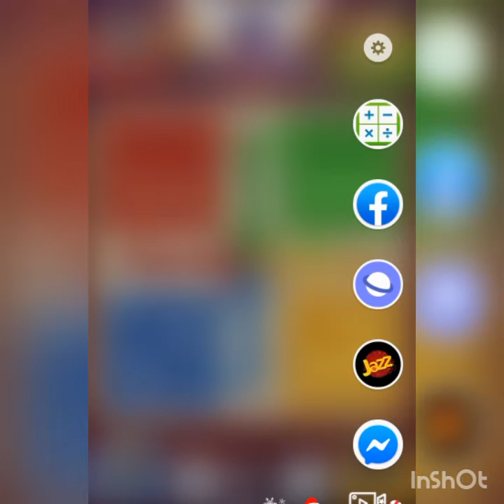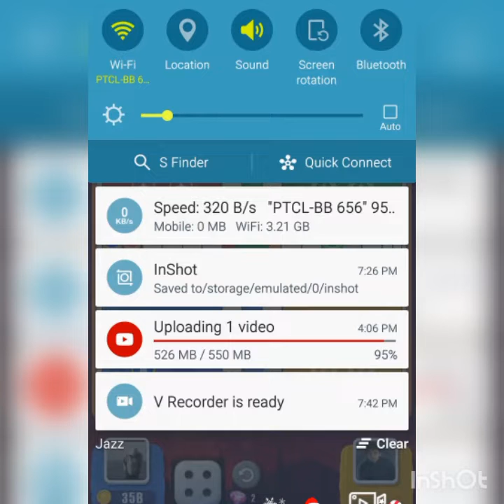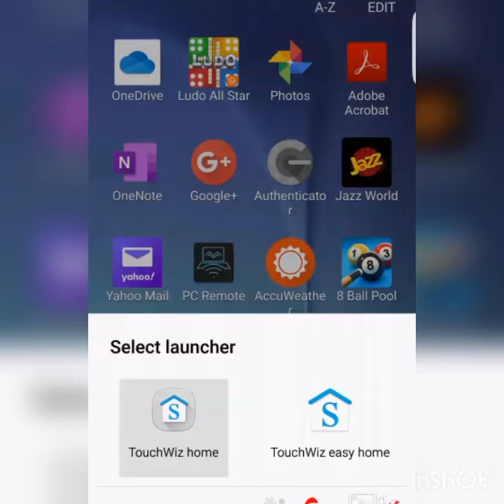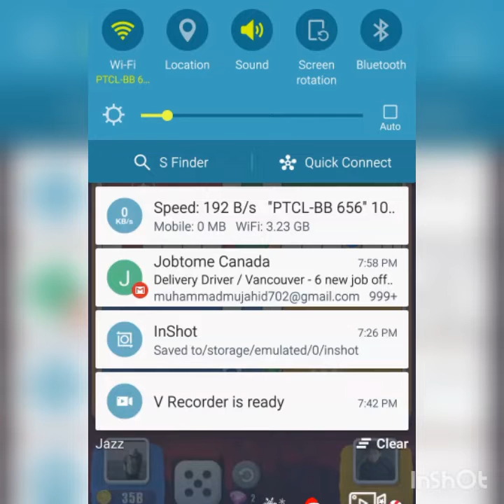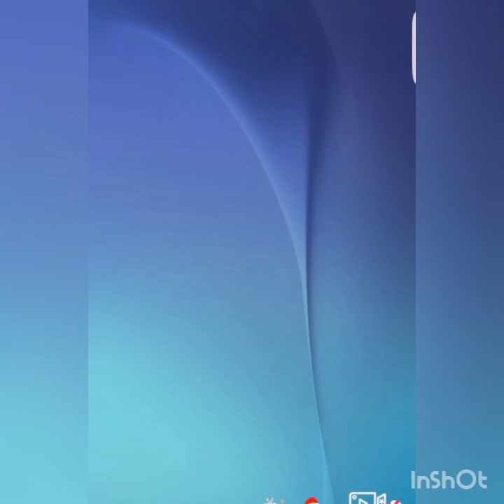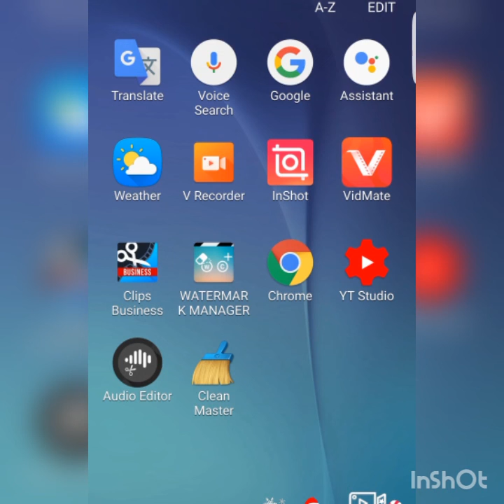Raid mod 4vs4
Ludo#all#star